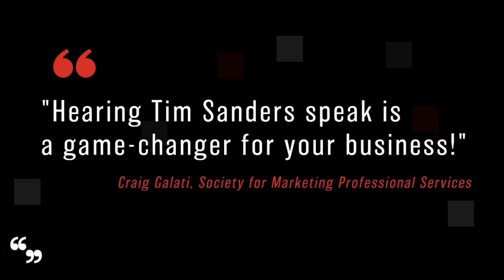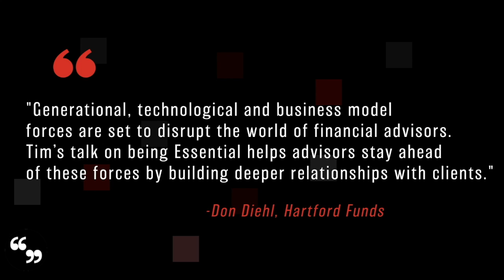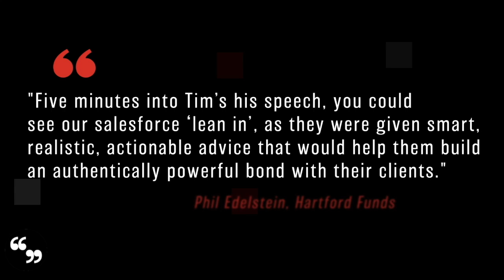Make the Leap to Essential | Tim Sanders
Leadership and Collaboration Expert Tim Sanders was the chief solutions officer and leadership coach at Yahoo, and is the author of four books, including the New York Times bestseller Love Is The Killer App: How to Win Business & Influence Friends. Sanders’ talks motivate and empower audiences to achieve more by honing effective leadership skills, building strong business relationships, and unleashing innovation with cross-company collaboration.